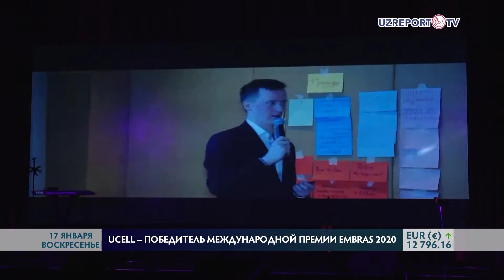Ucell – победитель международной премии Embras 2020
Когда персонал работает одной слаженной командой, стремясь к высоким общим целям, компания прогрессирует, крепнет и процветает. Этой идеей руководствуется и торговая марка Ucell. Двигаясь в ногу со временем, компания разработала собственные HR-проекты, задав высокую планку в рейтинге лучших работодателей стран СНГ, Европы и Центральной Азии на ежегодной премии EMBRAS. А на церемонии награждения, компания безоговорочно заняла лидирующие места сразу в нескольких номинациях.